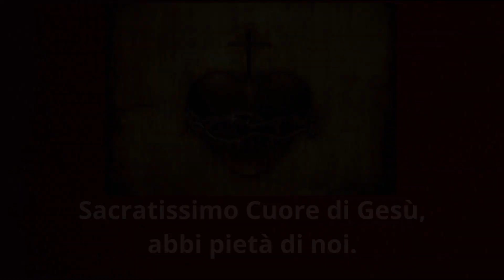Triduo al Sacro Cuore di Gesù. Riflessione Primo Giorno, di Padre Paolo Lomartire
Riflessione secondo giorno